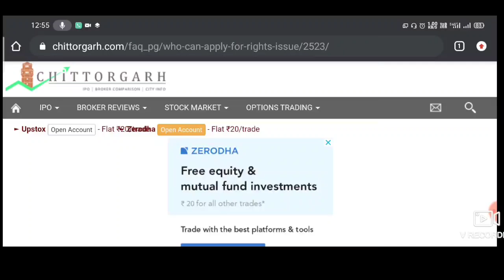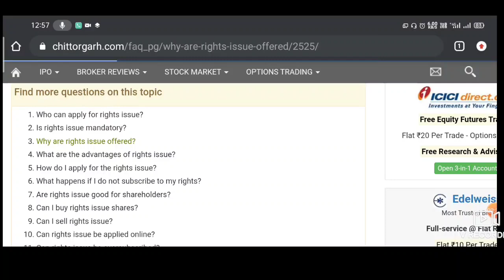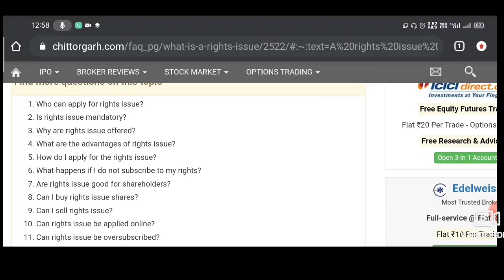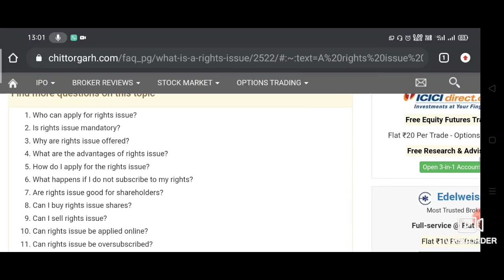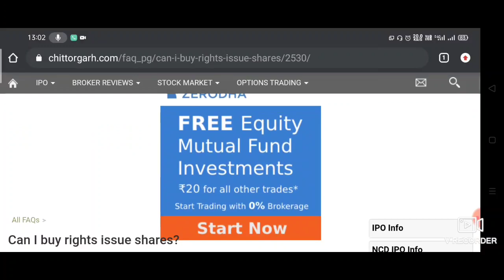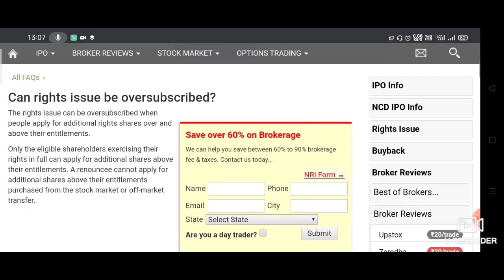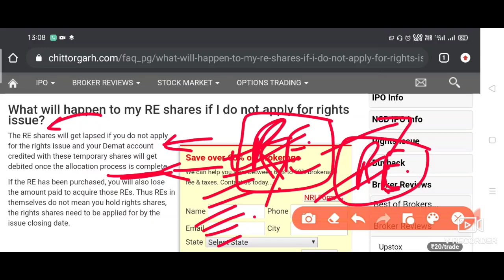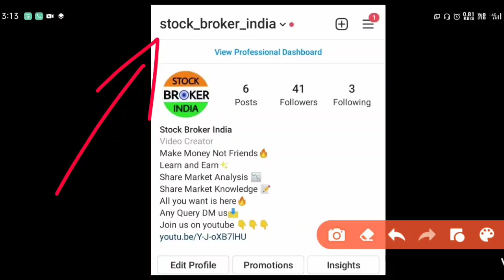Vikas Multicorp Rights issue All Problems Solved,